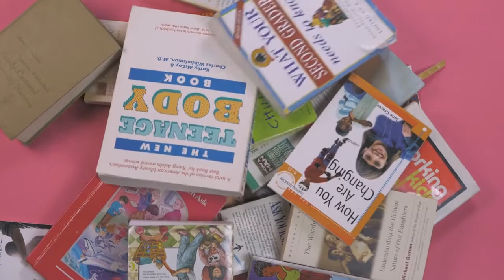Principles of Parenting - Part 1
We are so glad you are joining us for church!
If would love to connect with you know how we can be praying for you!